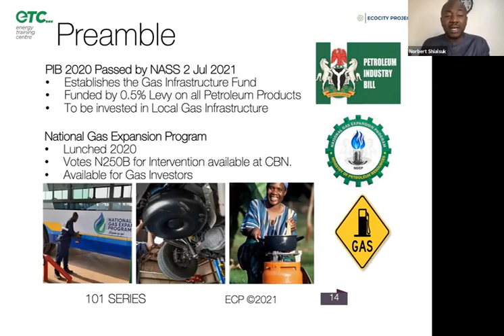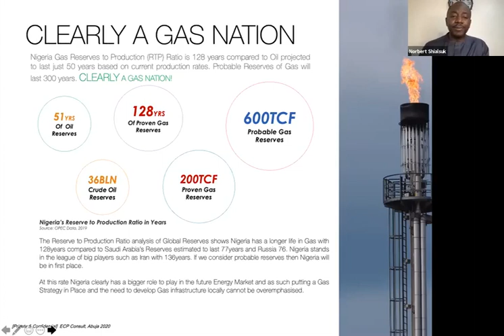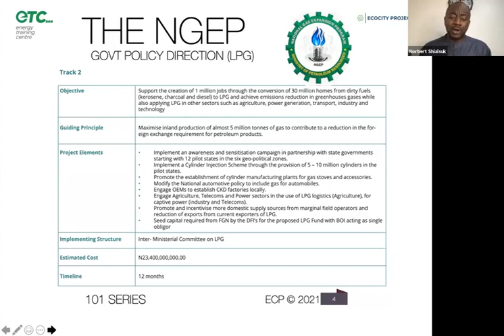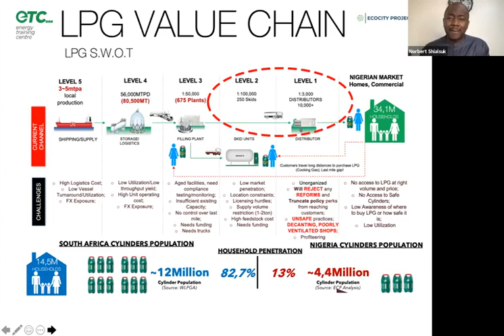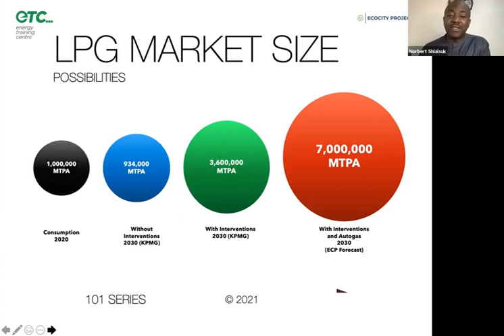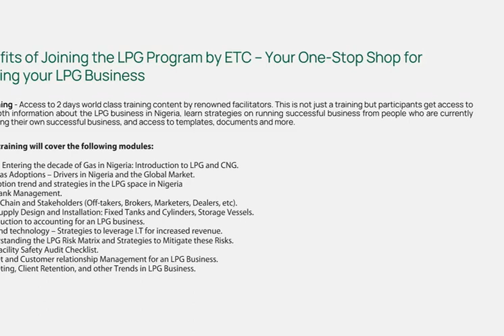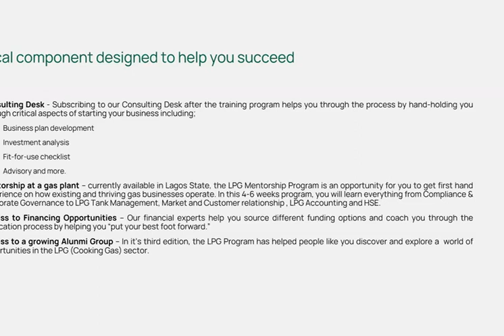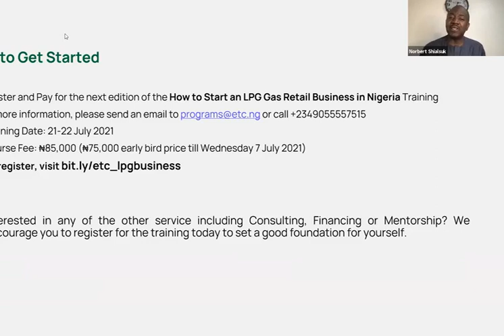2nd Edition - Gas Masterclass on the Nigeria Gas Opportunity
In the second edition of the How to start an LPG Gas Retail Business Pre-Training Masterclass, we explore the current state of affairs of the gas sector, the challenges and shortcomings as well as some opportunities for investment.
This is part of the pre-training sessions that will cumulate into the upcoming training program scheduled to hold on July 21-22. Don't miss it!